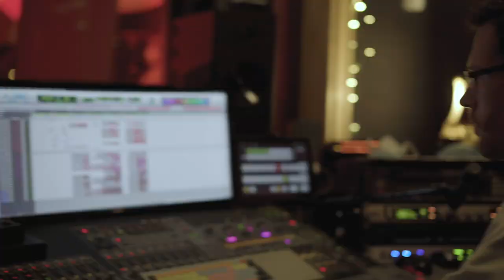Daar Ben Jij Bloopers & Outtakes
DAAR BEN JIJ - Bloopers en outtakes
Meer dan 60 Vlaamse theaterartiesten samen in 1 lied.
Een cadeau aan de theaters en het publiek!

Tekst: Allard Blom
Muziek: Sam Verhoeven

BAND:
Diederick Ensink – orkestband
Willem van der Krabben – drums
Pascal van de Velde – trompet
Ron Antens – trombone
Berry Janssen – bas

CREATIVES:
Allard Blom – liedtekst
Sam Verhoeven – muziek
Diederick Ensink – arrangement
Manu Jacobs – muzikale leiding
Marijntje Vercammen – productie
Marijke Castelijns – voorbereidende productie
Koen Heirman (Record Office) – sound engineer
Frederik Dejongh (Jerboa) - mastering
Bart Vandersmissen & Ive Vandersmissen (Theaterhuis Banann) – videoclip & fotografie
Katrien Adriaens (Frenesia) – pers en publiciteit
Kurt Frederickx (House Of Entertainment) - promotie
Christian Seijkens (De Theater BV) - website & idee